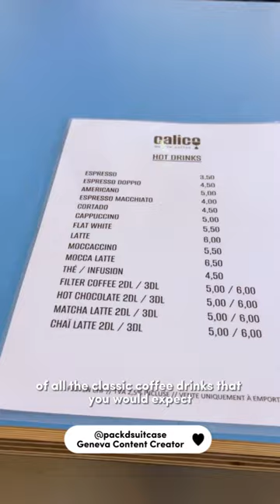Cafe Calico Geneva Review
Thank you @packdsuitcase ! Who came to our shop spontaneously and made this lovely video. She shared with us a copy so we can make it available to our community.

Tag a friend who needs a flat white too!